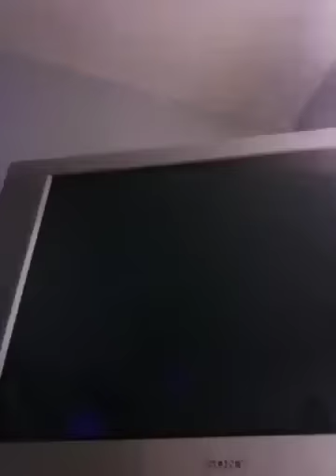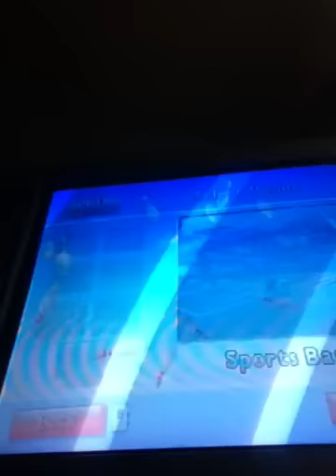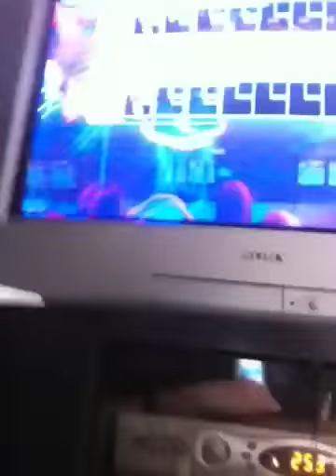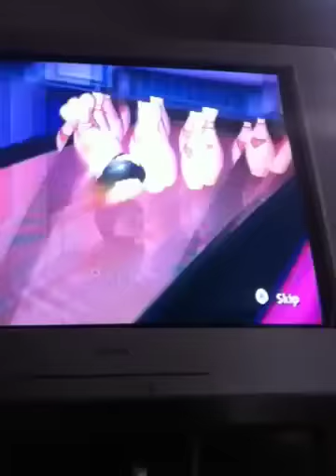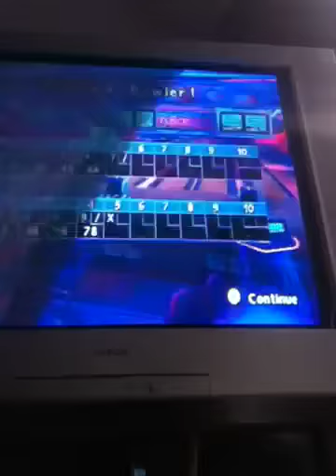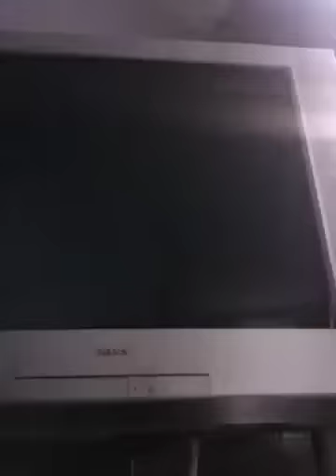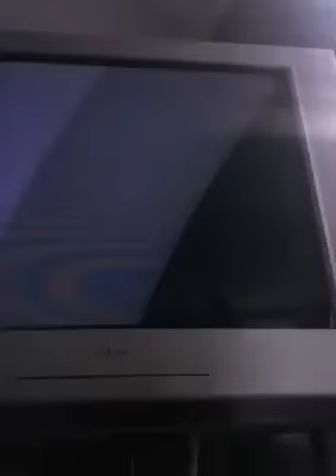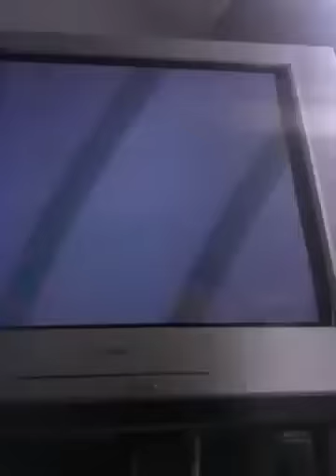AMF bowling pinbusters part 1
Sally faces roxy at the sports bar